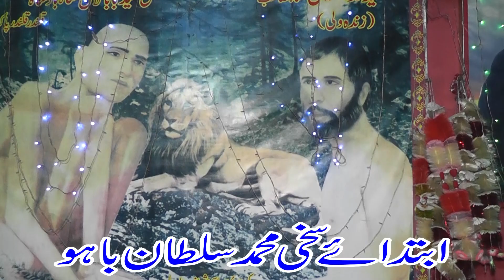Mela Syed Baba LalShah BadShah 2023 Ammad In Kishan Grah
Sakhi Zinda Wali